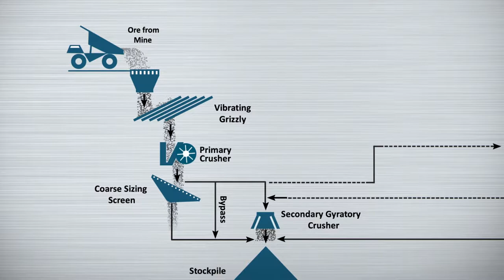XRT Diamond Sorting Process Explainer Video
A short excerpt outlining the X-ray Transmission (XRT) diamond sorting process utilized by Lucara Diamond Corp. Animation produced for MoonpatrolVR.  Visit us at imiger.ca for more.

This animation was produced for MoonpatrolVR